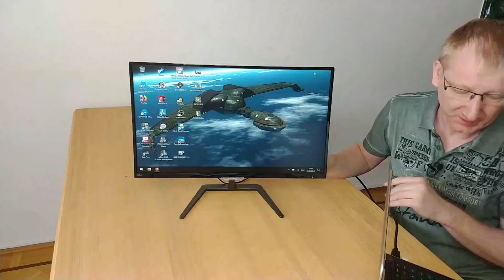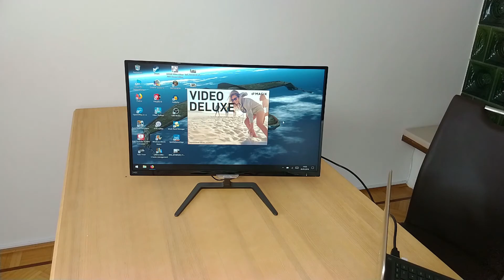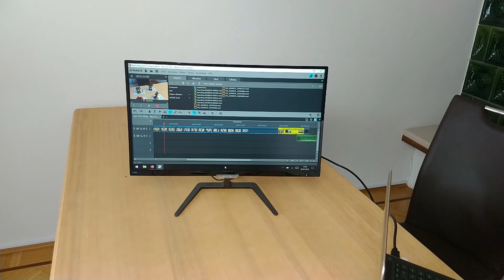Philips Monitor 246e Unboxing und Test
Hm, doch wieder ein Monitor! Ich stelle euch heute meinen neuen Philips Monitor vor. 24 Zoll, kräftige Farben, gute Reaktionszeit (5ms), tolles Desing, aber merkwürdige Lautsprecher.

*Falls ihr mich unterstützen möchtet, nutzt doch diesen Link zu einem Kauf bei Amazon:

Durch einen Kauf über den Link werde ich am Umsatz beteiligt. Dies hat für Euch keine Auswirkungen auf den Preis. Natürlich müßt ihr nicht die verlinkten Produkte kaufen. Geht einfach nur über einen der Links zu Amazon. Vielen Dank.